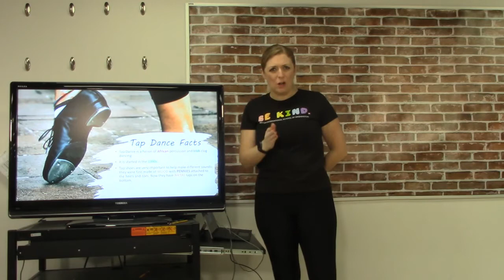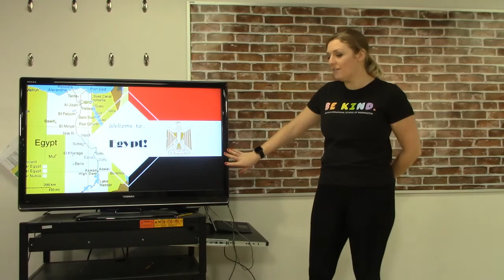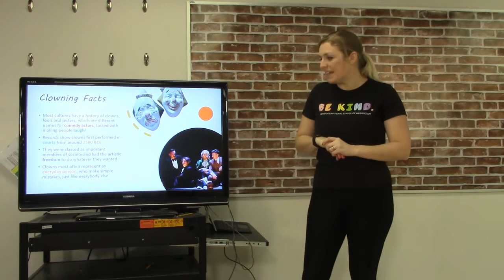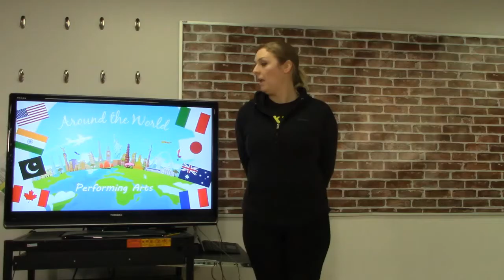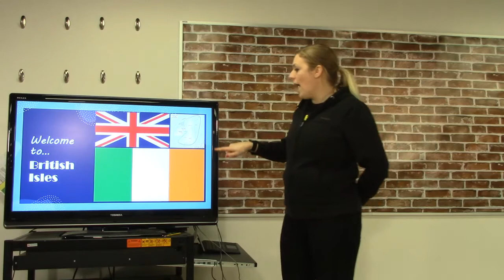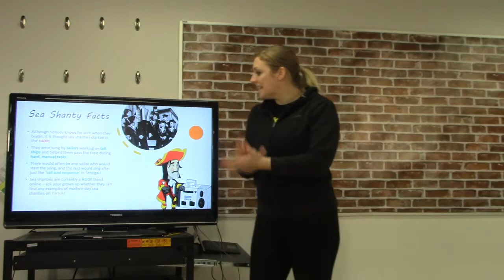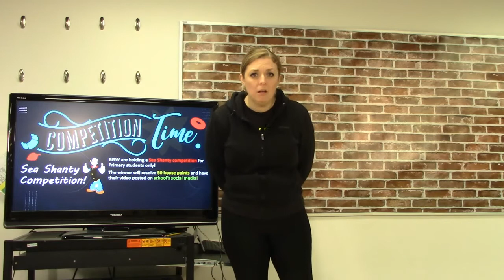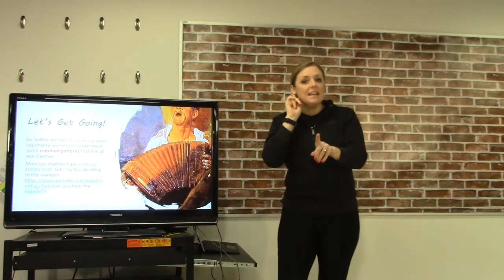Lower Primary Around the World Lesson 11